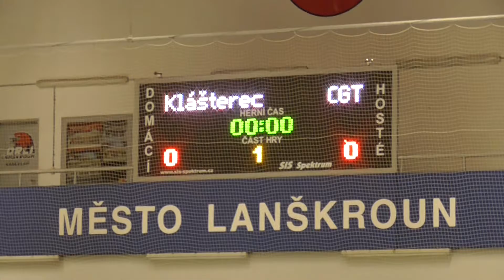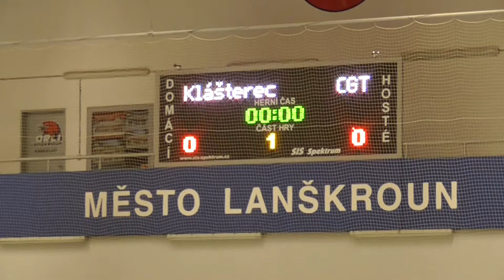Holba LHL 2016/2017, 1. kolo, Klášterec - CGT Light Lanškroun (1/3)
Utkání 3. ligy 1. kola soutěže Holba LHL v hokeji. Jako domácí byl tentokrát veden tým TJ Sokol Klášterec nad Orlicí, jako hosté byl veden tým CGT Light Lanškroun. Video obsahuje kompletní záznam 1. třetiny. Utkání bylo vyrovnané, šance se střídaly na obou stranách. Z jedné z nich se Klášterec asi v 6. minutě dostal do vedení. Ovšem radoval se jen pár vteřin, protože bylo bleskově vyrovnáno po hrubce obrany. Klášterec dostal možnost zahrát si přesilovou hru a tu dokázal využít ke vstřelení druhého gólu. To bylo asi v polovině této třetiny. Vypadalo to, že by si borci Klášterce mohli udržet tento hubený náskok do konce třetiny, jenže na konci 19. minuty zase ujel jeden z rychlých hráčů CGT a prostřelil gólmana Klášterce. Takže po této třetině byl stav nerozhodný 2:2. Natočeno 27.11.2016 ve 21:19 videokamerou Panasonic HC-V250.